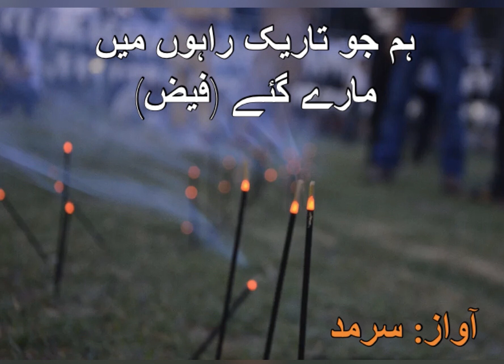Hum jo tareek rahon main maray gayay I Faiz Ahmed Faiz Poem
Hum Jo Tareek Rahon Main Maray Gayay is Faiz’s masterpiece poem inspired from the letters of Ethel and Julius Rosenberg.
* 2 line romantic shayari facebook
* Sad poetry sms in urdu 2 lines
* 2 line poetry love
* 2 lines poetry
* 4 line shayari collection
* Sad shayari heart touching lines
* Two line shayari on life
* 4 line sad hindi status B
* 2 line sad shayari fb
* Two line heart touching status in hindi
* Two line hindi shayri
* Sad urdu shayari 4 lines
* Two line love shayari in hindi
* Urdu poetry in two lines
* Broken heart shayari 2 lines
* One line heart touching quotes in hindi
* Romantic two line poetry
* Sad sms in urdu 2 lines
* Hindi two liners
* 2 line heart broken shayari in hindi
* Very sad heart touching lines in hindi
* Love 2 line shayari in hindi
* 4 line sms hindi
* Love quotes in urdu 2 lines
* Hindi love shayari 2 line
* 2 line shayri on zindagi
* Two line heart touching quotes
* 2 line hindi romantic shayari
* Best urdu poetry 2 lines